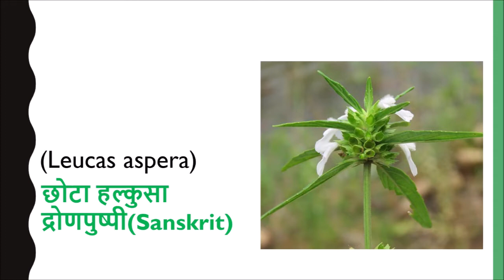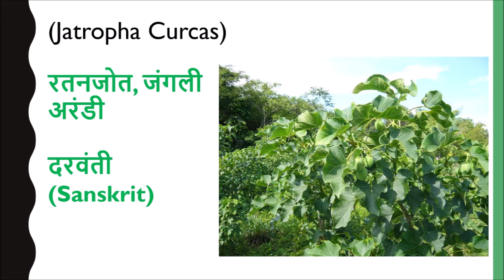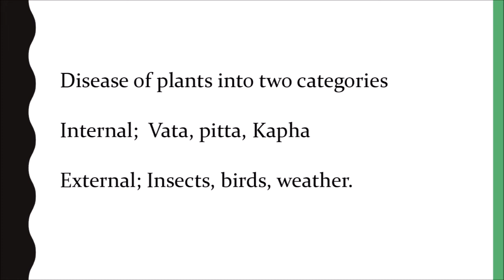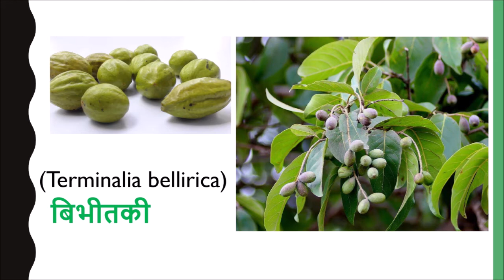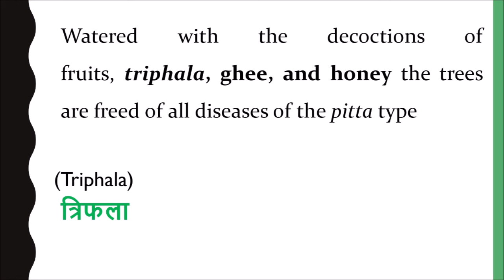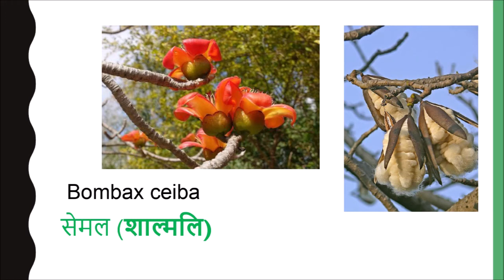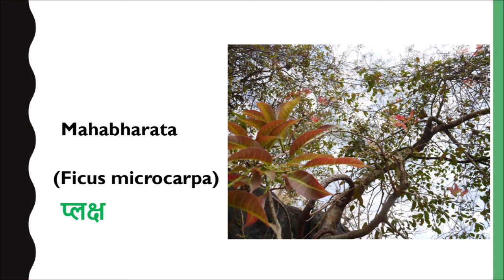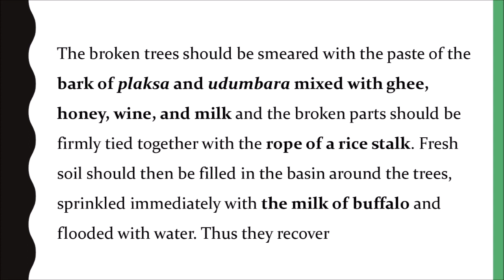Ancient Natural Farming Part - 10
Surapala's Vrikshayurveda 2